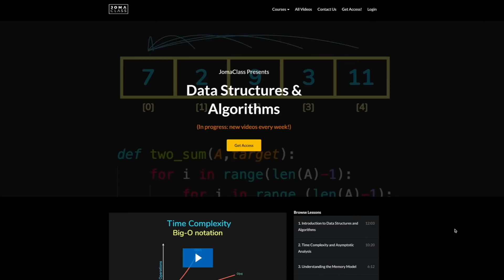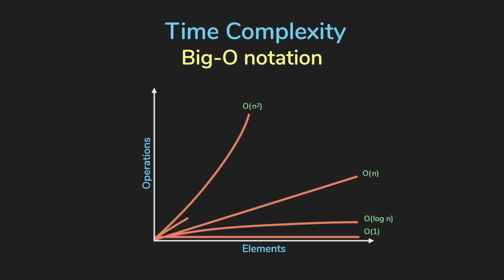How to Learn Data Structures and Algorithms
Software engineering internship!